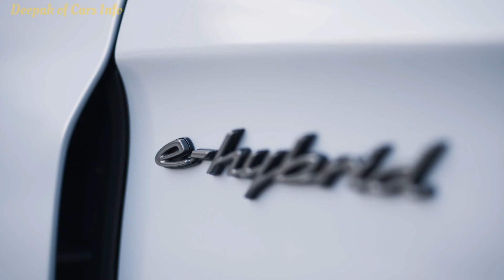2025 Porsche Panamera Turbo S E-Hybrid Coupe in details | DeepakofCarsInfo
2025 Porsche Panamera Turbo S E-Hybrid Coupe in details

The new Panamera Turbo S E-Hybrid is the most powerful Panamera produced in series so far. Its V8 biturbo engine has an output of 441 kW (599 PS), and the output of the electric motor completely integrated into the housing and into the cooling circuit of the PDK amounts to 140 kW (190 PS). Compared to its predecessor, its system output has been increased by 75 kW (102 PS) to 575 kW (782 PS), and the system torque has risen by 150 Nm to 1,000 Nm. The Panamera Turbo S E-Hybrid accelerates from zero to 100 km/h in 2.9 seconds and has a top speed of 325 km/h. This signifies an enhancement of 25 km/h and 0.5 seconds.

At the same time, the new Panamera Turbo S E-Hybrid is efficient to drive. Compared to the previous generation, its hybrid powertrain offers greater electric range, faster charging and more agile responsiveness. With a capacity of 25.9 kWh (gross), the high voltage battery stores 45 per cent more energy than the predecessor battery did. This gives the most powerful Panamera an electric range of up to 88 km (WLTP EAER City). With an increase in recuperation output to 88 kW, the Panamera Turbo S E-Hybrid drives more efficiently than ever in the fully electric mode. At a suitable power source, the 11 kW on-board AC charger charges the battery from zero to 100 per cent in around two hours and 39 minutes

New record for the Panamera Turbo S E-Hybrid
Even before its launch, the new Panamera Turbo S E-Hybrid set a best time. Porsche test driver Lars Kern (36) completed a lap of the Nürburgring Nordschleife (20.832 kilometres) in just 7:24.172 minutes. With this notarised time, Porsche set the record for the fastest top-class saloon with a combustion and hybrid engine in the official ranking of Nürburgring 1927 GmbH & Co. KG. The new Panamera broke the existing record in this car class by 3.62 seconds. The record lap was driven by Lars Kern on 12 July 2024. To protect the driver, the record-breaking Panamera was equipped with a racing seat and a safety cage, but otherwise corresponded to the series version.

Lars Kern had already set Nordschleife class records in 2016 and 2020 with the Panamera, most recently in the Panamera Turbo S. This new faster time by the Panamera Turbo S E-Hybrid is proof of the consistent further development of the four-door sports car. With the new time of 7:24.172, Lars Kern improved on his record from 2020 by 5.64 seconds.

✅️ Source: Porsche